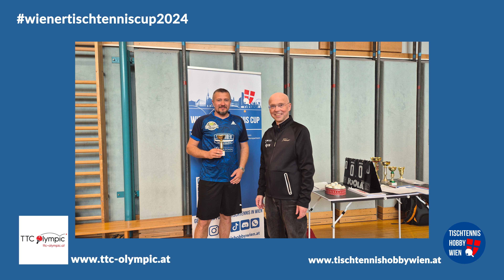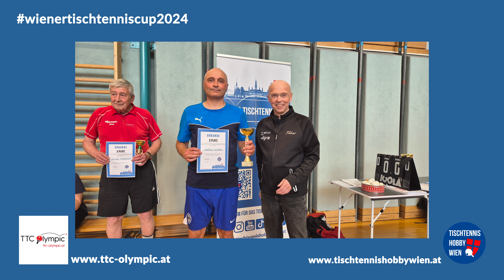Der Wiener Tischtennis Cup 2024 🏓 | 7.TT Event beim TTC Olympic - 13.Mai 2024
🏓Ein tolles Event und bereits die 7. Tischtennis-Veranstaltung im Rahmen des Wiener Tischtennis Cups 2024! Dieses Mal beim TTC Olympic in Wien Meidling. Ein großes Dankeschön an Obmann Herrn Stefaner für die Chance, Tischtennis in diesem Bezirk zu präsentieren. Mit über 85 aktiven Teilnehmer*innen ist es die bisher aktivste Turnierserie in Wien der letzten Jahre. Vielen Dank an unsere Kooperationspartner für ihre Unterstützung. Lassen wir dieses Tischtennis-Highlight noch einmal Revue passieren!
 🙌 Auf zum nächsten Event, wir freuen uns schon darauf! 💥
Weitere Tischtennisveranstaltungen in ganz Wien stehen bereits in den Startlöchern. 🌟 Besuchen Sie unsere Webseite, um keine Neuigkeiten zu verpassen. Viel Spaß beim Zuschauen! 🎥💫
Sind Sie bereit für eine Partie Tischtennis? Notieren Sie sich bereits jetzt den nächsten Termin und seien Sie dabei! Wir freuen uns auf Ihre Teilnahme am nächsten Tischtennis-Event im Rahmen des Wiener Tischtennis Cups 2024. 🏓💥
Tischtennis Hobby Wien 🏓
Folge & Teile unsere Social Media Kanäle, damit bestens informiert über die zukünftige Tischtennis Aktivitäten in Wien:

Die Wiener Tischtennis App - Spielpartner/in Suche, Erstellung von Tischtennis Events, Aktuelle Tischtennis Infos:

Video, Videoschnitt, Audio - Tischtennis Hobby Wien -  Michael Mader
Foto - Tischtennis Hobby Wien - R.Lendl
Alle Personen, die in diesem Video-Beitrag zu sehen sind, haben ihre Zustimmung zur Erstellung und Bearbeitung dieses Videos gegeben. Bei den Veranstaltungen von Tischtennis Hobby Wien werden deutlich sichtbare Informationsblätter bezüglich Video- und Fotoaufnahmen angebracht - bei dieser Veranstaltung beim TTC Olympic an der Eingangstüre des Turnsaals. Die Teilnehmerinnen und Teilnehmer nehmen durch ihre Anwesenheit an diesem Event zur Kenntnis, dass Aufnahmen gemacht werden können. Zudem wird dies bei der Verbreitung der Veranstaltung als Hinweis deklariert.